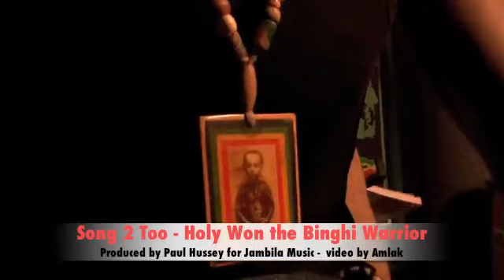Holy Won - song 2 too (official video)(360p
Awaaaaaaaaaaaa
Bimmmmmmmmmmmmmm
jambila.co.uk
Writers - Albarn, Coxon, James, Rowntree.